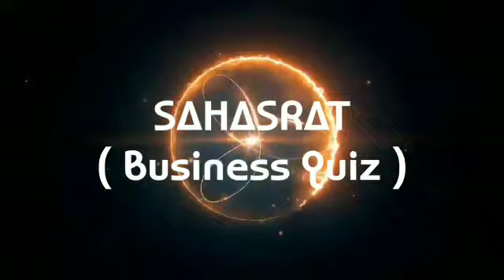Akyutha 2020 Teaser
Akyutha is a management fest organised by the Students of Business studies Central University of Karnataka